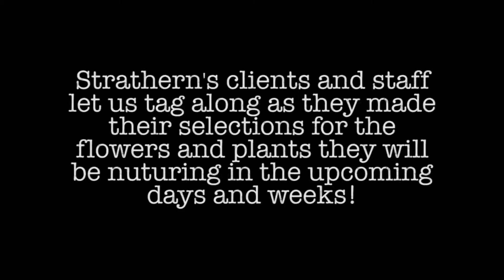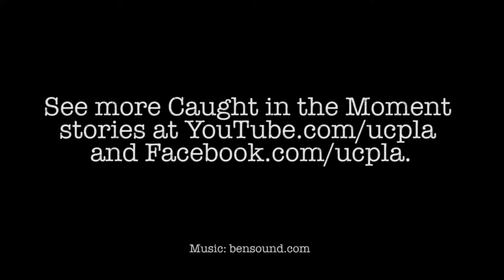Caught in the Moment #3: Nurturing Nature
Lifelong learners at UCPLA's Strathern Adult Day Program participate in a sustainable gardening program that offers vocational training while improving mobility and coordination.  Strathern's clients and staff recently let us tag along as they chose flowers and plants, donated by our friends at Trader Joe's, to add to their gardening efforts.